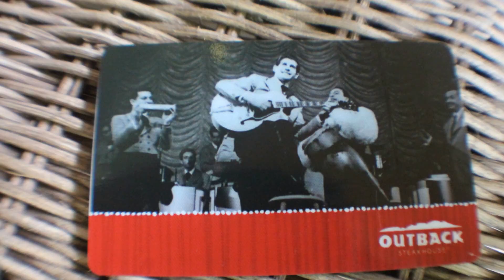Amazing 90 Year Old Legendary Guitar Player Dick Benedis "Live at the Ranch"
Official "Live at the Ranch" features Dick Benedis, a historical perspective on what makes a guitarist a legend.

"True legends never die."

Official Production of Walk of Fame Films

Produced By: William O'Connell, Charles Fargione and Thomas Gorman with contributions by Mark Mordente.